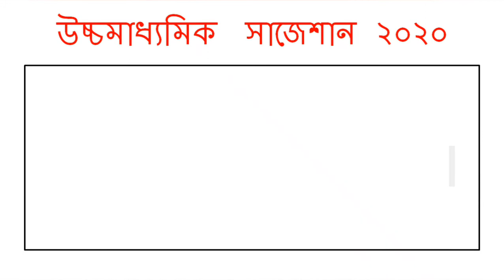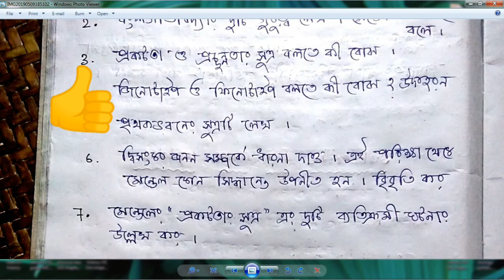HS Biology Suggestion-2020(WBCHSE) | Unit - 2 | 2 Marks Question | Final Suggestion